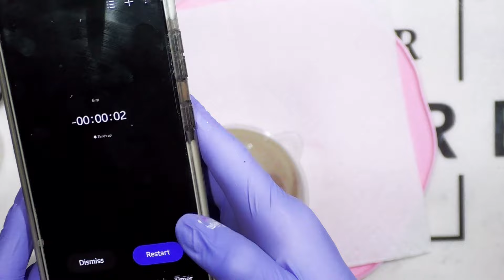1-984 🦚 CREATE a Beautiful Metallic Peacock Inspired Tray RESIN TUTORIAL FOR BEGINNERS! 04/19/24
🔆FUNSHINE COLOR SHOP ETSY (Mica powders by Evelyn Schaefer) I used Wild Fuschia Mica
I used a teal metallic Dragonscale Pigment Paste. But I do not remember where I got it.  Sorry

Silicone Mold
Colorful Chunky Glitter
Brass Handles
Crushed Gold Glass
Crushed Glass Glitter
DecoRom Bright Gold Mica
Gold Paint Pen
Jumbo Gold Paint Marker
Pinata Alcohol Inks
Counter Culture DIY Medium Viscosity Resin
Counter Culture DIY Fast Set Resin
Coaster Mold (only one each)
Castin Craft White Opaque Pigment
Torch Gold Leaf
Piping Bags
91% Alcohol
Food Nets
Liquid Latex
Mixing Container
Heat Gun
TUTORIALS New Resin Classes, acrylics & More! ... Embrace Your Creative Spirit.  A great value!
👕T-Shirt "Your Creative Gift is God's Superpower to Impact the World!"
💥NEW💥 Sandra Lett Amazon Paperback Books: Dream Journal, Daily Journal, Prayer Journal, Handwriting for Kids Ages 4-8 I & II, Cursive Practice Book for Kids of All Ages and many more to come
1-984 🦚 YOU CAN CREATE a Beautiful Metallic Peacock Inspired Tray RESIN TUTORIAL With Me  04/19/24